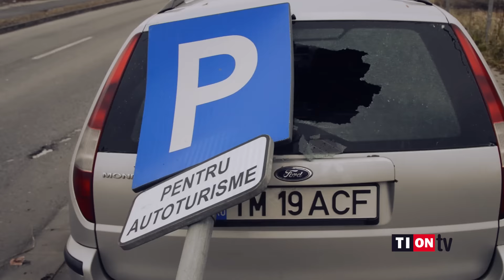TionTV: Masina avariata dupa ce un indicator rutier a cazut peste ea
Astăzi vezi imagini cu o mașină avariată după ce un indicator rutier s-a prăbușit peste ea. S-a întâmplat pe strada Batania din Timișoara. Vezi apoi imagini cu un bărbat prins în flagrant după ce a înșelat o tânără prin metoda accidentul. La final, discutam despre elicopterul SMURD, care provoacă noi dispute între politicienii timișeni și cei din Arad.

Nu uita, știrile pot fi consultate pe larg aici:

Barbat prins dupa ce a inselat o tanara prin metoda accidentul, la Timisoara

Timisul si Aradul se cearta pentru elicopterul SMURD. In Hunedoara e mai mare nevoie de el